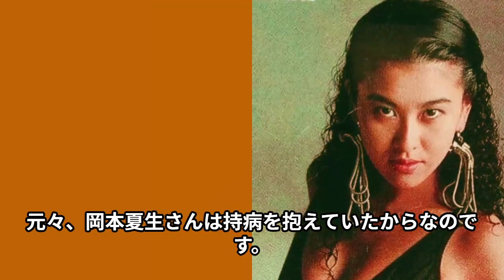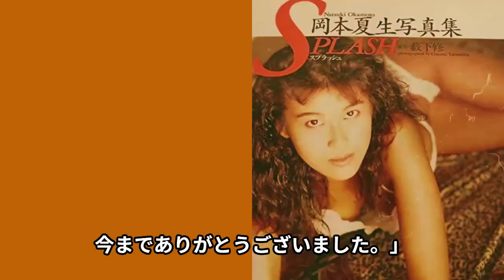岡本夏生が性行為後遺症に苦しむ現在…天涯孤独の闘病生活とその驚愕の収入源とは…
レースクイーン・グラビアアイドルとして

一時代を築いた岡本夏生さん。

奇抜な衣装と爆弾発言という

個性的なキャラを確立し、

「５時に夢中」で再ブレイクしたことは

多くの方の印象に残っているのではないでしょうか？

ただ、その「５時に夢中」を降板となった彼女は、

ＭＣを務めていた、

ふかわりょうさんとの喧嘩や、

枕営業などが話題になりました。

ふかわりょうさんとの喧嘩の内容や、

枕営業・芸能界の闇の真相の内容は

一体どう言ったものなのでしょうか。

当チャンネルでは、昭和を彩った

今回は、岡本夏生さんについてご紹介します。